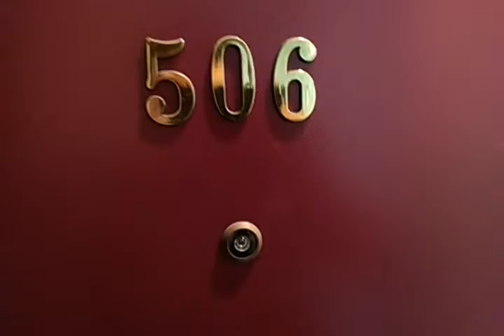文淵閣 50506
24258 新北市新莊區福營路173號11樓(普及科技)